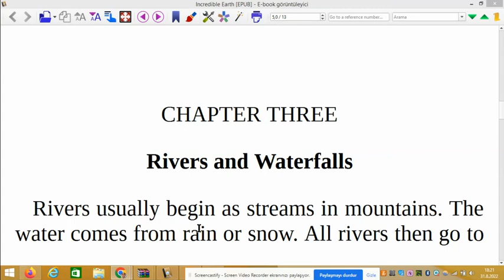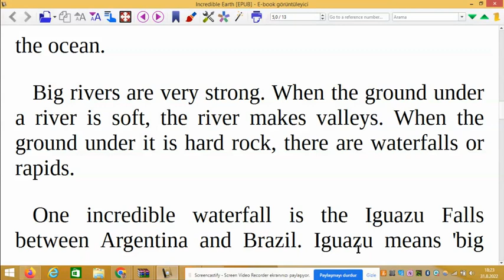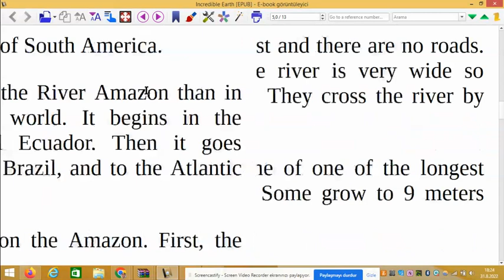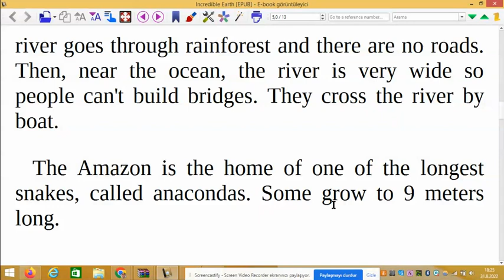3. Bölüm - The Incredible Earth (Level 1- İngilizce Türkçe Sesli Hikayeler)